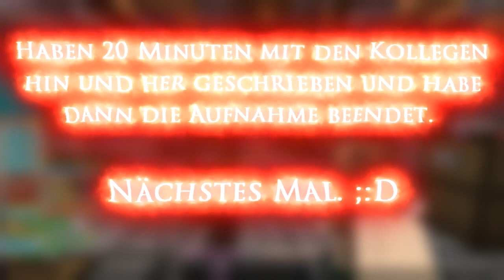CW Highlights | Uncut Uppercut | davLIT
CW Clips by davLIT/maik_k

Allgemeines:

Spiel: Minecraft
Server: GommeHD.net
Spielmodus: CWBW
Ingame: davLIT/maik_k

Discord: mzik#6854 (KEIN ANDERER DISCORD TAG, davLIT HAT KEIN DISCORD)

Equipment:

Mauspad - RGB Gaming Mauspad
Tastatur - Roccat Vulcan 122
Bildschirm I - Samsung Monitor C27RG50 [240Hz]
Bildschirm II - ASUS VG248QE [144Hz]
Bildschirm III - NEC MultiSync EA221WMe [60Hz]